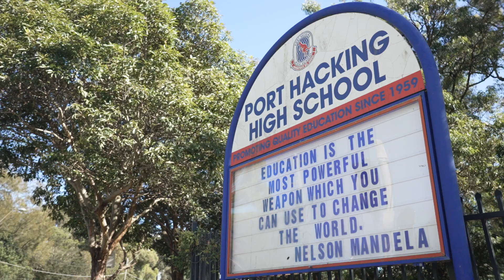51/8-14 Wilcock Avenue, Miranda